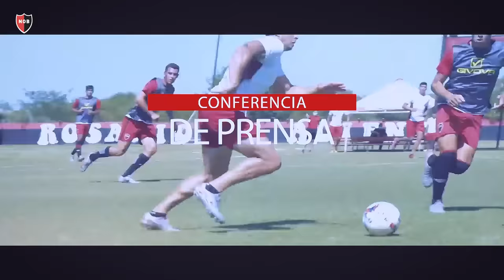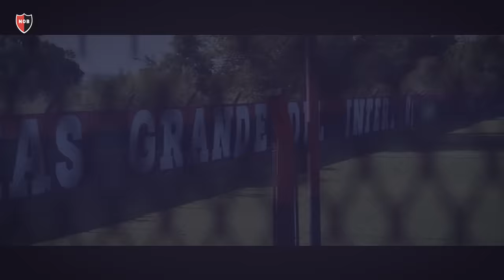Conferencia de Mauricio Larriera | Newell’s - Belgrano